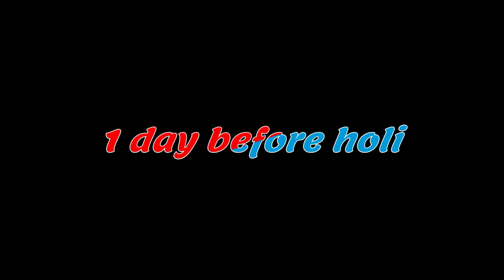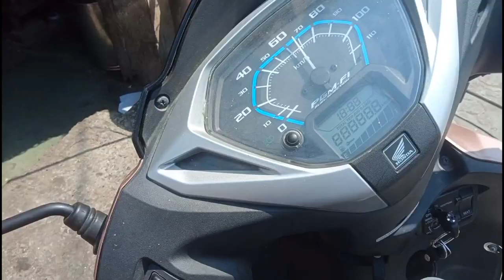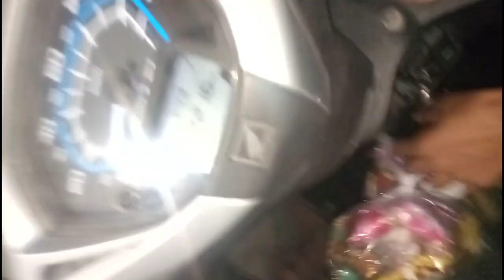holi stash 2023 | having fun